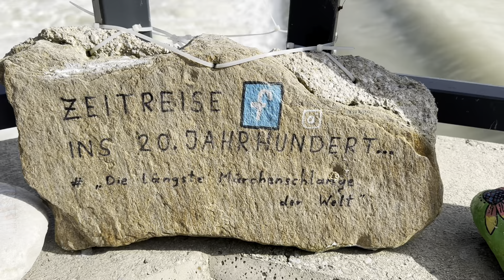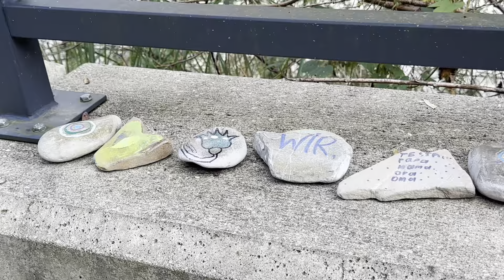Steyrtaler Märchenschlange Grünburg 09/2024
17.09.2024 - Am wunderbaren Steyrtalradweg in Grünburg schlängelt sich auf der betonierten Hochwasser Schutzmauer eine Märchenschlange. Initiiert hat sie der Verein "Zeitreise ins 20. Jahrhundert" der das Projekt Ende Juli 2023 im Rahmen der Steyrtaler Ferienaktion mit Kindern, Jugendlichen und Bewohnerinnen und Bewohnern des Altenheimes Grünburg gestartet hat.